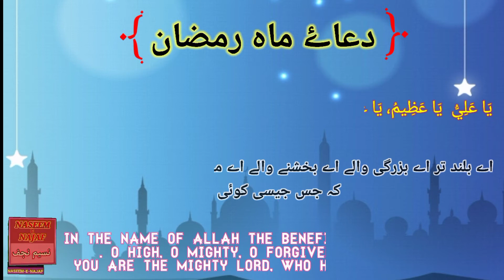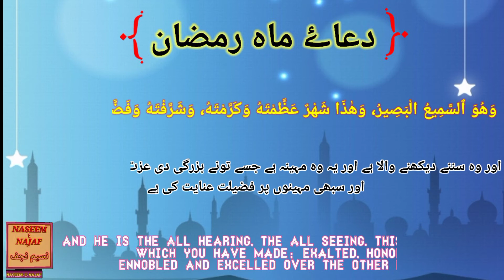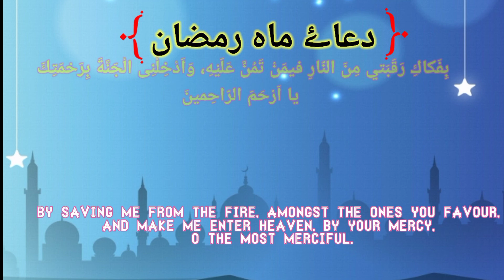DUA-E-RAMADAN(RAMAZAN) {HEART TOUCHING} WITH ENGLISH , URDU TRANSLATION HD 1080p